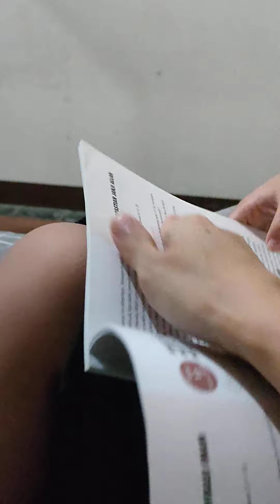Membaca renungan "Kepastian Janji Allah"